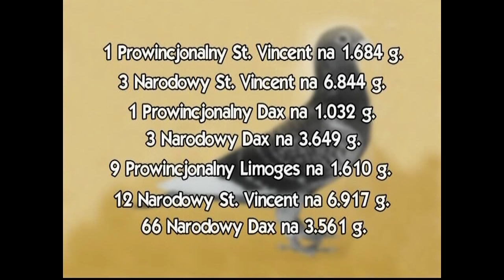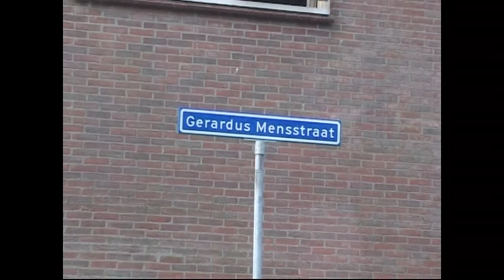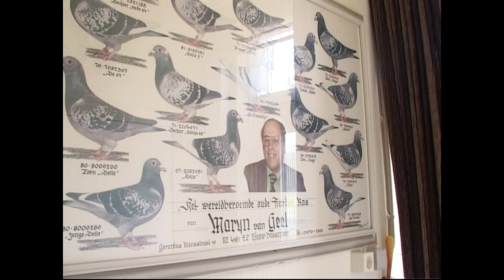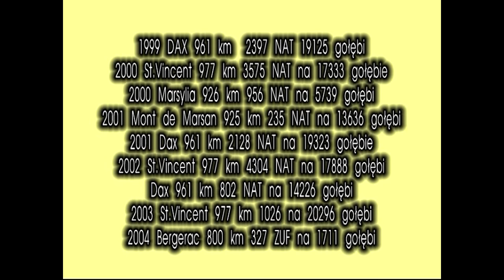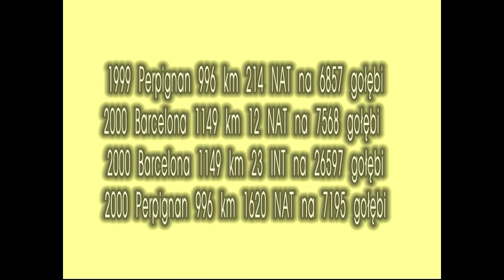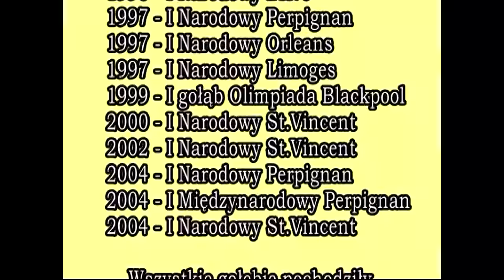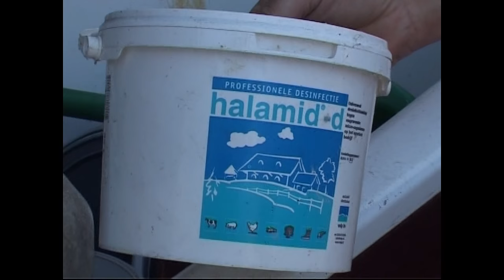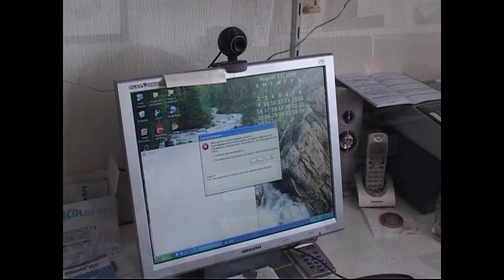Martha van Geel - Holandia- CAŁY FILM !!!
Najlepsze Aardeny w Holandii.